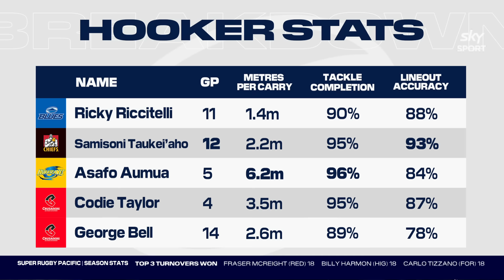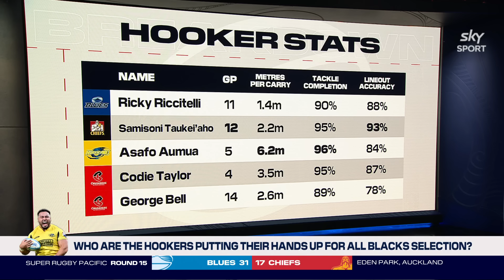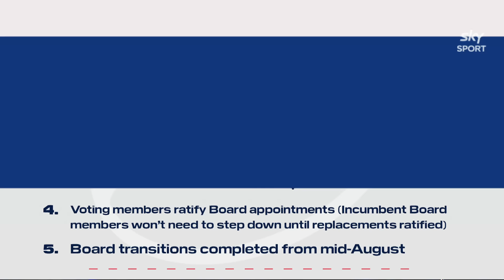Are the Hurricanes the REAL DEAL? The Breakdown, June 2, 2024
Can anyone stop the rampant Hurricanes from claiming their second Super Rugby title? The Breakdown crew takes a look at the final eight teams left standing in 2024.

CREDIT:  @skysportnz

Sign up to NZR+ for exclusive content, documentaries, behind the scenes access, and more for FREE
Apple iOS iPhone, iPad, Apple TV, (search NZR+ in the App Store), and Airplay, LG TV and Samsung TV.